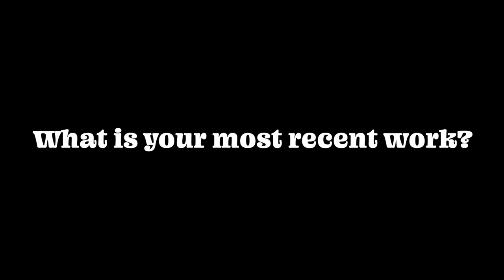Veo Consulting Video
Neil Dawson, Calgary Artist, Geologist.